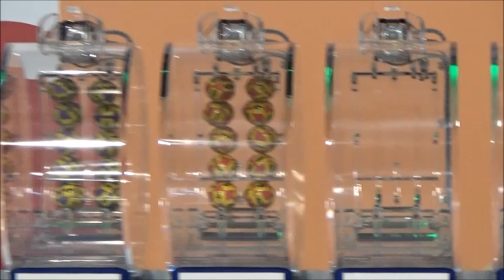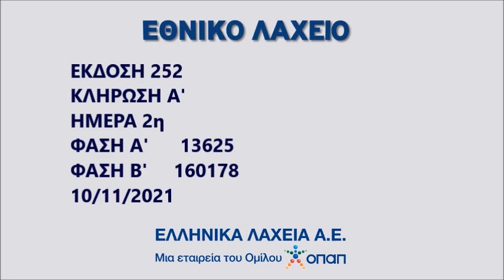ΚΛΗΡΩΣΗ ΕΘΝΙΚΟΥ ΛΑΧΕΙΟΥ • 10 NOEMΒΡΙΟΥ 2021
Για περισσότερες πληροφορίες σχετικά με το Εθνικό Λαχείο, μπορείτε να επισκεφθείτε την ιστοστελίδα

ΓΡΑΜΜΗ ΣΤΗΡΙΞΗΣ: 1114 👍 ΠΑΙΞΕ ΥΠΕΥΘΥΝ